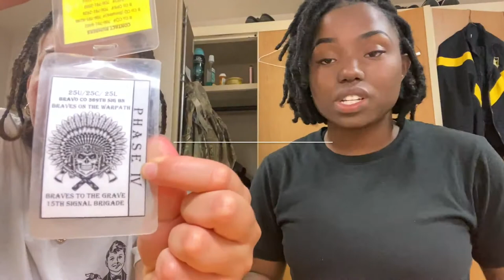My UNFILTERED AIT Experience | FORT GORDON 2019-2020 🇺🇸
✨ Heading to AIT at Fort Gordon & you want to know... 👀✨
What happens at AIT in Fort Gordon? What are the Fort Gordon AIT phases?
Make sure to comment if you have ANY questions about the military or want me to do a certain type of video! Thank you all for the support ❤️

SNAPCHAT •@killerqutie |
TIKTOK •@quitatales |

🎵 You got it by Vedo